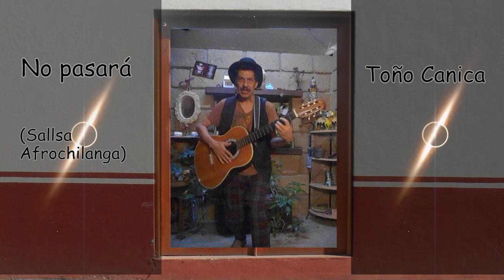TOÑO CANICA--NO PASARÁ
LA SABROSA REVOLTURA DE TOÑO CANICA presenta esta salsita afrochilanga. A BAILAR
REIVINDICO LA MÚSICA POPULAR EN CONTRA DE AQUELLOS QUE LA DESPRECIAN, NO CON ARGUMENTOS MUSICALES, SINO DISCRIMINATORIOS, CLASISTAS O RACISTAS... VIVA LA MÚSICA POPULAR QUE SÍ TIENE SANGRE, RAÍZ (Y NO ME REFIERO SÓLO A LA TRADICIONAL) ¡VIVA LA CUMBIA! ¡VIVA LA SALSA! ¡VIVA EL ROCK REBELDE! ¡VIVAN LOS RUPESTRES! ¡VIVA EL HUAPANGO! ¡VIVA EL SON JAROCHO! ¡VIVA LA CHILENA! ¡VIVA EL REGGAE Y SUS DERIVADOS! ¡VIVA LA TROVA VIEJA O NUEVA! ¡VIVA EL BOLERO! ¡VIVA LA RANCHERA NO MACHISTA! VIVA EL MOLE, EL CALDO TLALPEÑO, VIVA LA COCHINITA PIBIL, VIVA EL CHILE EN NOGADA, VIVA EL MOLE DE OLLA, VIVAN LOS TACOS... ¡AY! CREO QUE YA ME FUI POR OTRO LAREDO, JE JE JE; BUENO ¡VIVA EL SON AFROCHILANGO! ¡VIVA LA SABROSA REVOLTURA QUE SOMOS Y NOS DA IDENTIDAD!